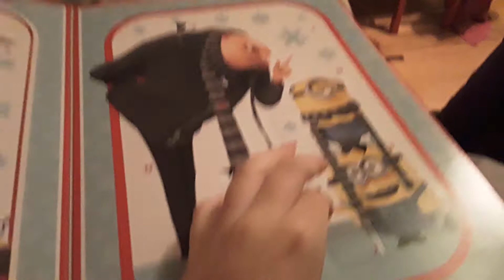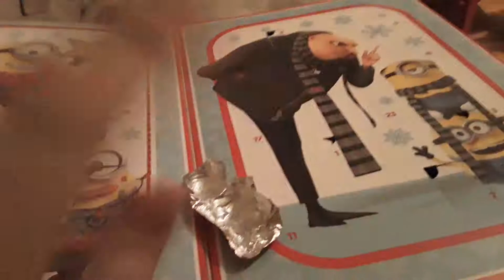Calendrier de l'avent 2017 case 7 !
Voici la case numéro 7 ! Qu'est-ce que vous avez eu ?